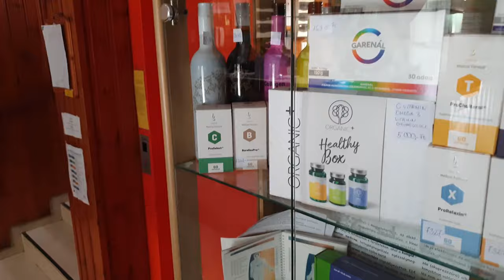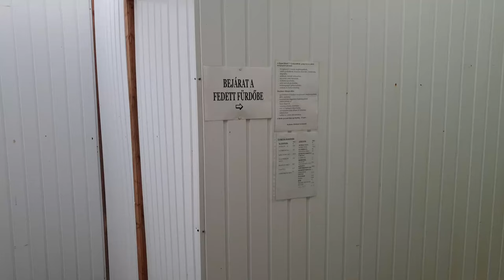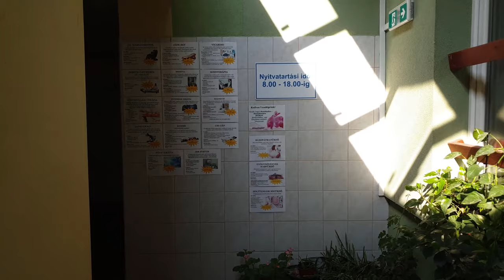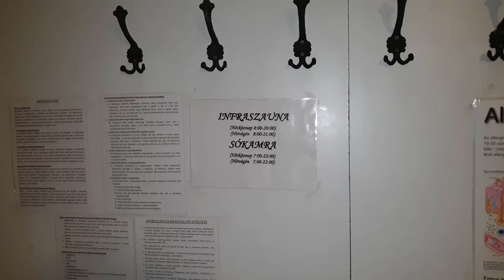Hajnal Hotel Gyógyszálloda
Mezőkövesd Zsóry-fürdő - Hajnal Hotel *** Gyógyszálloda